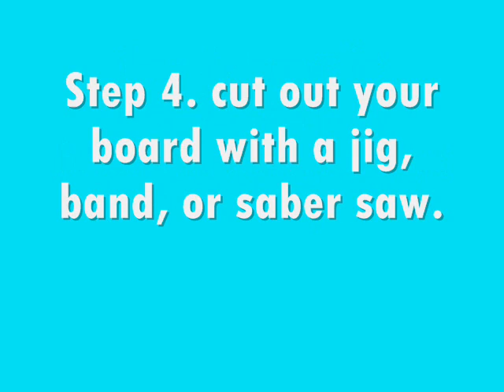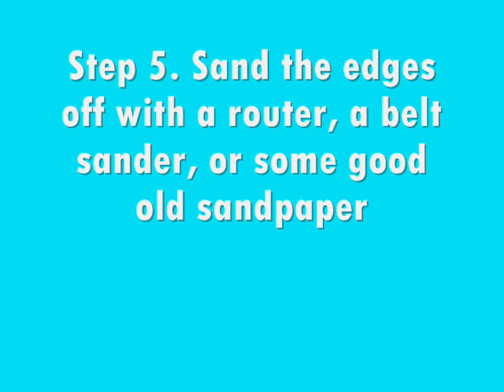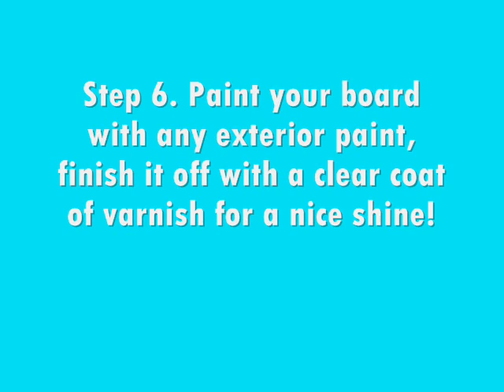How to make a cruiser skateboard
Check out how to build a penny board!:
How to build a cruiser skateboard